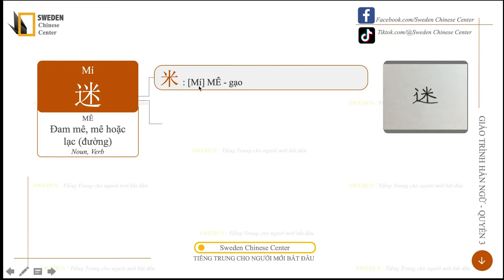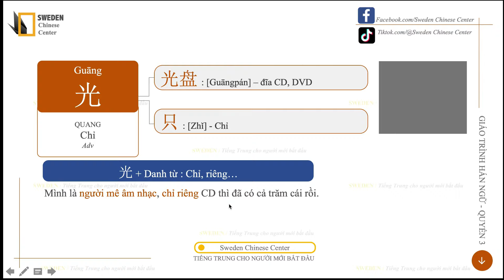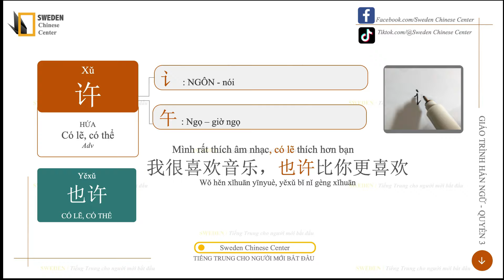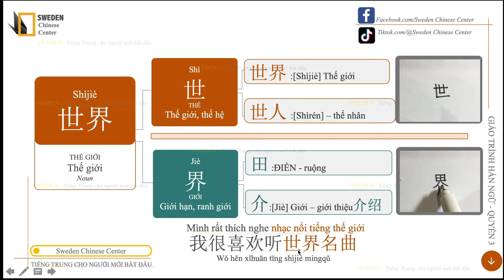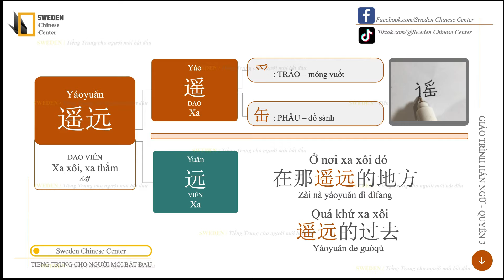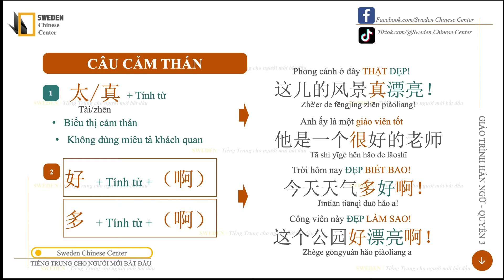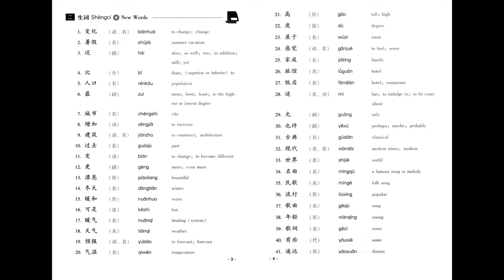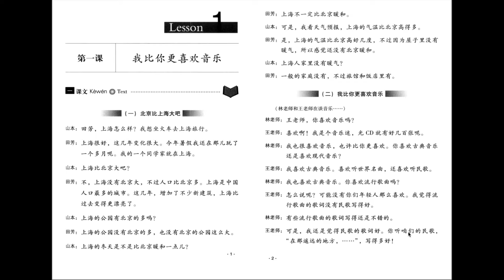HÁN 3 | BÀI 1 - PHẦN 2 | TÔI THÍCH ÂM NHẠC HƠN BẠN | Bắt đầu tự học tiếng Trung Hán ngữ quyển 3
KHOÁ HỌC ONLINE SWEDEN:
Sweden có mở lớp tiếng Trung HSK 1 Online, dành cho những bạn muốn bắt đầu học tiếng Trung.

Trong khoá học, các bạn được:
LUYỆN ĐỦ 4 KĨ NĂNG: NGHE - NÓI - ĐỌC - VIẾT

🔸 Chỉ rõ và chỉnh sửa kĩ CÁCH PHÁT ÂM
🔸 Có chỉnh sửa BÀI TẬP VỀ NHÀ
🔸 Tham gia GROUP FACEBOOK để giải đáp thắc mắc, trao đổi học hỏi.
🔸 Cuối khoá có hướng dẫn HSK 1 và thi khẩu ngữ HSKK sơ cấp

Các bạn có thể mua sách ở link này nhé:
*** GIÁO TRÌNH TIẾNG TRUNG ***

BỘ GIÁO TRÌNH HÁN NGỮ 6 QUYỂN:
Tiki:

GIÁO TRÌNH BOYA SƠ CẤP 1 và 2 + SÁCH BÀI TẬP:
Tiki:

GIÁO TRÌNH CHUẨN HSK1 + SÁCH BÀI TẬP:
Tiki:

GIÁO TRÌNH CHUẨN HSK BỘ 18 QUYỂN:
Shopee:

GIÁO TRÌNH MSUTONG SƠ CẤP (4 QUYỂN):
Tiki:

GIÁO TRÌNH MSUTONG TRUNG CẤP (4 QUYỂN):
Tiki:

*** SÁCH NGỮ PHÁP TIẾNG TRUNG***

CẤU TRÚC CỐ ĐỊNH TIẾNG TRUNG ỨNG DỤNG:
Tiki:

HỌC NHANH NHỚ LÂU NGỮ PHÁP TIẾNG TRUNG:
Tiki:

GIÁO TRÌNH NGỮ PHÁP HÁN NGỮ HIỆN ĐẠI:
Tiki:

COMBO: CẤU TRÚC CỐ ĐỊNH + BÀI TẬP CỦNG CỐ NGỮ PHÁP HSK:
Tiki:

*** SÁCH ĐỀ THI - TỪ ĐIỂN TIẾNG TRUNG**

MÔ PHỎNG ĐỀ THI HSK4:
Tiki:

TỪ ĐIỂN ANH TRUNG VIỆT (Visual English Vietnamese Chinese)
Tiki:

👉Bạn nào cần mua sách, có thể nhắn trên Page Facebook của Sweden nhé.

Các từ khóa tìm kiếm video:
bài 1 hán 3, hán ngữ 3, giáo trình hán ngữ quyển 3, tự học tiếng trung, tự học giáo trình hán ngữ, Sweden, Swedenchinesecenter